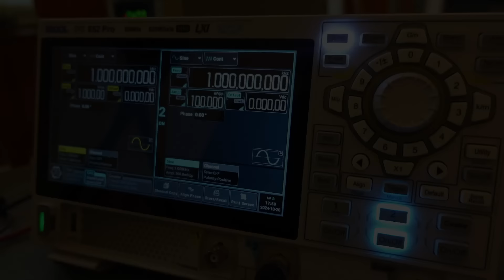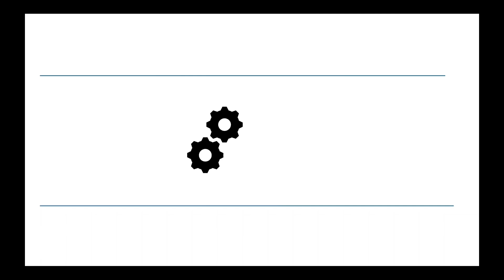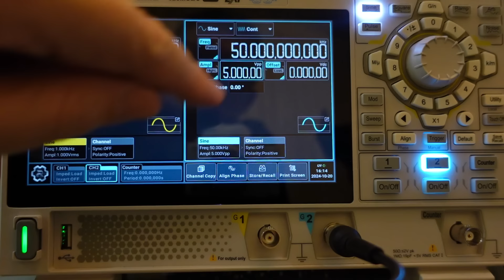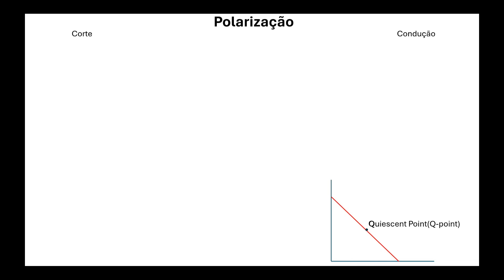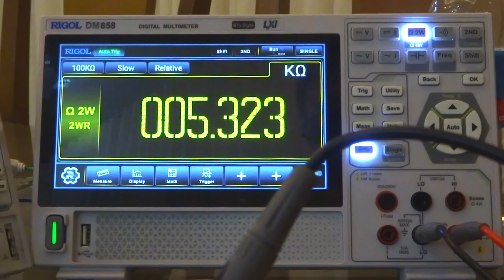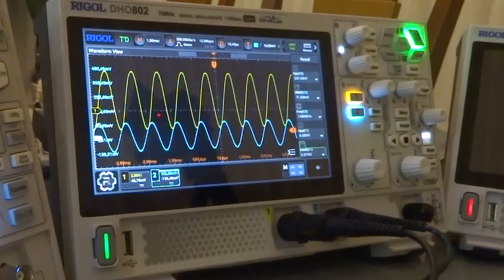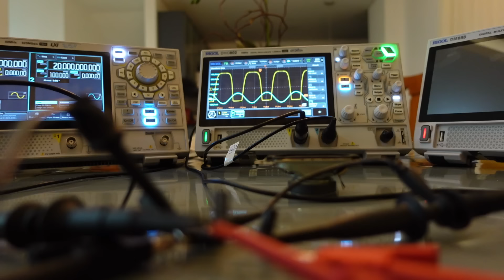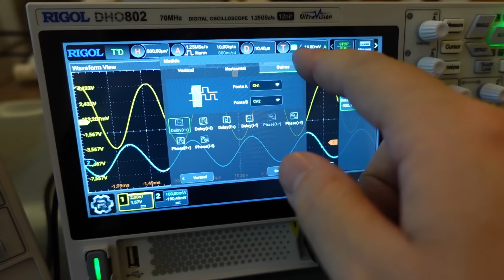Como Analisar Projetos de AMPLIFICADORES de Áudio com Osciloscópio? Semana do Técnico RIGOL 2024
O Maior desconto e a maior promoção de todos os equipamentos RIGOL você encontra na Black November de todos os Distribuidores da RIGOL BRASIL

Como usar o osciloscópio nos projetos de amplificadores de áudio? Nem sempre conseguimos detectar o defeito apenas ouvindo, enxergar esse detalhe é possível com os equipamentos da RIGOL, e neste vídeo vamos utilizar todos eles, o Gerador de funções, o multímetro e o osciloscópio. Não perca a oportunidade de conhecer eles na prática e se surpreender do que são capazes.

Cronograma de Aulas da semana do técnico RIGOL: [ Receba os Links no Grupo VIP ]
🟡 Aula 1 - 04/11 - 19h - Reparo de Fonte chaveada com Osciloscópio
➡️ Prof. Rodolpho - Eletrônica Fácil
🟡 Aula 2 - 04/11 - 20h - Manutenção de equalizador gráfico com osciloscópio
➡️ Prof. David - Eletrônica Fácil
🟡 Aula 3 - 05/11 - 19h - Protocolo i2C e inicialização com osciloscopio em games
➡️ Prof. Lucas Allan
🟡 Aula 4 - 05/11 - 20h - Reparo de MacBook com osciloscópio passo a passo
➡️ Prof.Rogério - Noteprint
🟡 Aula 5 - 06/11 - 19h - Manutenção de Starlink com osciloscopio
➡️ Prof. James Dias - Telecélula
🟡 Aula 6 - 06/11 - 20h - Reparo de notebook com osciloscópio
➡️ Prof.Edson - Laboratório dos NoteBooks
🟡 Aula 7 - 07/11 - 19h - Manutenção e testes na fonte LGP4247
➡️ Prof. Luis Carlos Burgos - Burgos Eletrônica
🟡 Aula 8 - 07/11 - 20h - Análise de projetos de amplificadores c/ osciloscópio RIGOL
➡️ Daniel Scherer - Eletrônica e Tecnologia
🟡 Aula 9 - 08/11 - 19h - Compatibilidade eletromagnética - EMC
➡️ Prof. Arthur Lira - Lira Lab
🟡 Aula 10 - 09/11 - 19h - Reparo de Iphones passo a passo com Osciloscópio
➡️ Prof.Tiago Nerd
🟡 Aula 11 - 09/11 - 20h - Decodificação de protocolo I2C em Iphones – Como fazer com osciloscópio
➡️ Prof.Janderson - Ipower